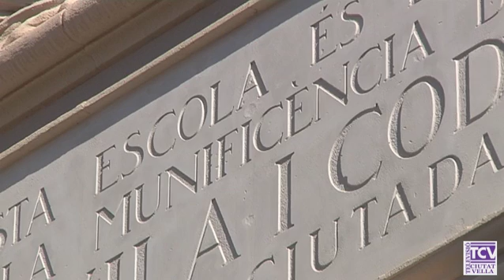2017 02 21 Placa original Pere Vila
La placa original de l’Escola Pere Vila ha estat ‘amagada’ set dècades. Ningú no coneixia de la seva existència fins que uns treballadors que estaven rehabilitant la façana de l’edifici la van trobar